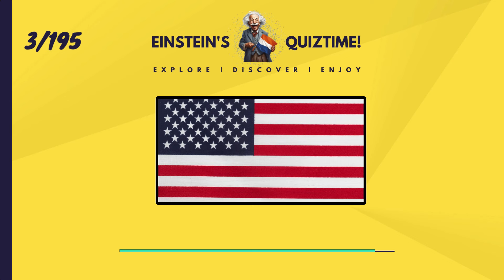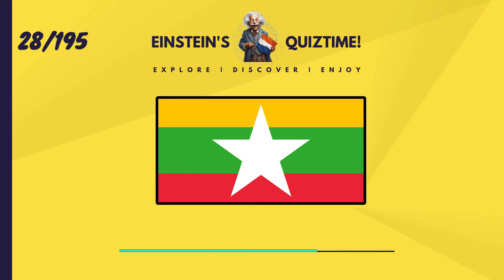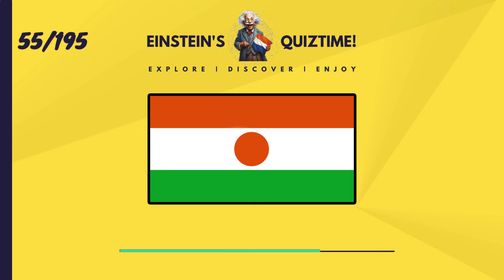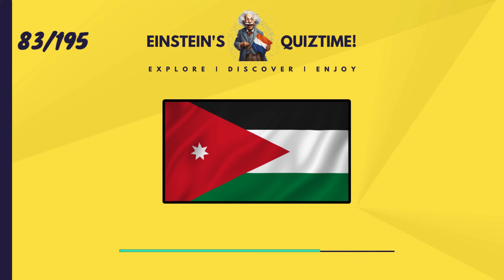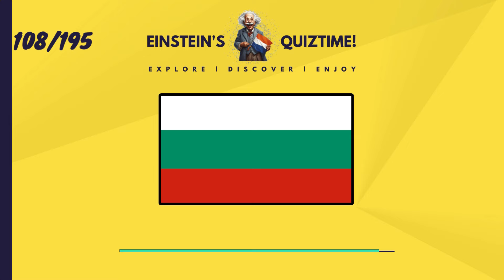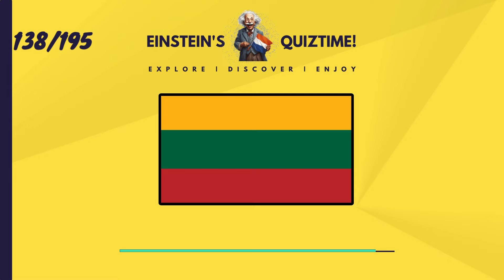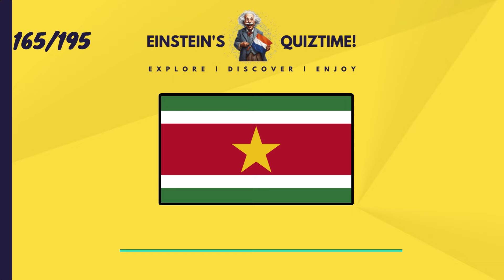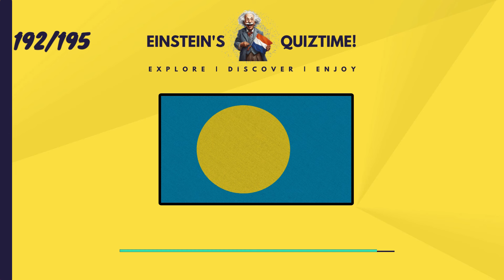Can You Beat This FLAG QUIZ? | 195 Flags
Can You Beat This FLAG QUIZ? | 195 Flags in Einstein's Flag Quiz

Grab a pen and paper, and get ready for the ultimate test! This is the perfect quiz to learn the flags. No rush-take your time to think, remember, and truly absorb each one. If you don't get them all on the first try, don't worry-just do it again and watch your knowledge grow!

Welcome to the ultimate flag challenge! 🌍 Can YOU Name Every Country Flag in the World? Einstein Challenge, invites you to test your knowledge of global flags! With 195 countries represented, can you identify each flag and prove your expertise in geography?

Join us as we dive into the fascinating world of national symbols and their unique designs. Not only will you test your knowledge, but you'll also get to see the beauty of the flags from around the world.  This isn't just a guess the flag quiz-it's an excellent way to train your brain and sharpen your memory skills.  You're a geography buff or just looking for a fun way to learn, this quiz is perfect for you!

🔍 WHAT TO EXPEXT:
👉A visual quiz featuring all 195 country flags
👉The quiz moves at a steady pace, giving you plenty of time to absorb each flag, learn them, and                    commit them to memory
👉Choose your own goal: How many flags do you want to guess? Start with the first 30, 50, 100, or aim for all 195!
👉Pause or rewind whenever you need to-take your time to learn and improve!
👉Take the quiz over and over again to improve your score each time!

Fun fact: The further you go in the quiz, the lower the population of the countries!

Are you ready to take on the Einstein Challenge? Let's find out if you can name every country flag in the world!

I hope you enjoy Einsteins Flag Quiz! ❤️️
Want more of a challenge? Dive into our quiz SERIES that you can tackle one after the other.

Test Your Brainpower: The Ultimate General Knowledge Quiz Challenge

We create for you! Let us know your favorite topics!

Trivia Quiz for seniors. How many World Flags Can You Guess? Test your Skills!

Try to Guess the 195 Flags! 🌎